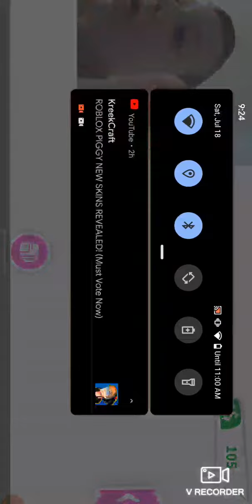Trying to get a uni and a cracked egg but we didn't